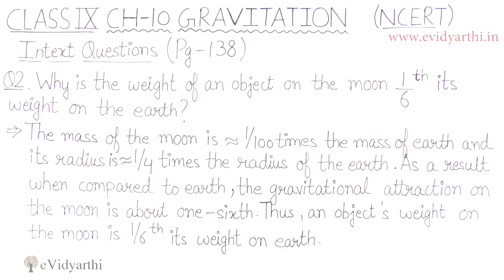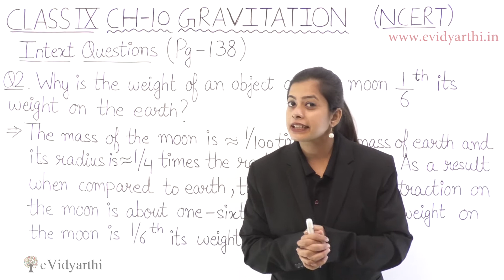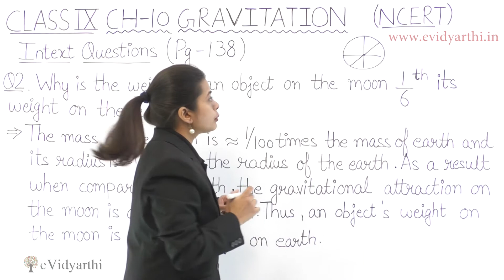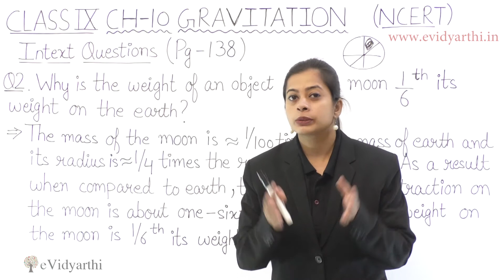Q 2 - Intext - Page 106 - Chapter 9 - Gravitation - Science Class 9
✔️ Class: 9th
✔️ Subject: Science
✔️ Chapter: Gravitation
✔️ Topic Name: Q 2 - Page 106

0:00 Question 2